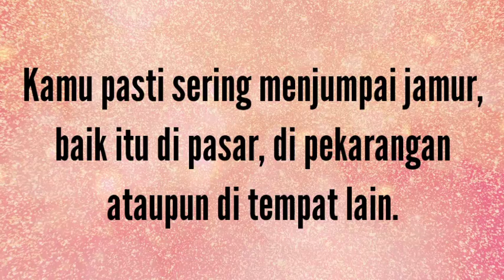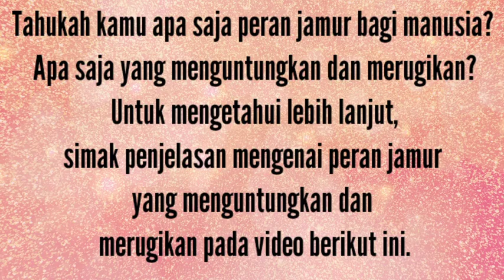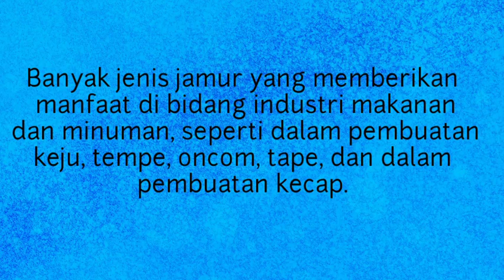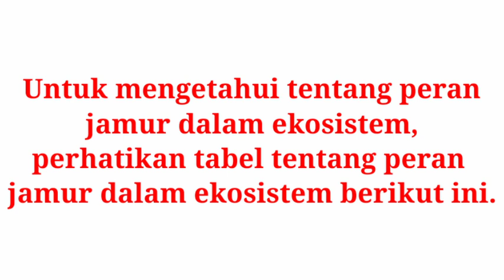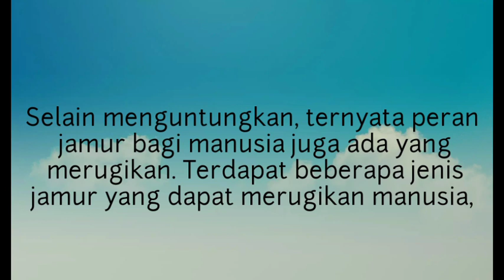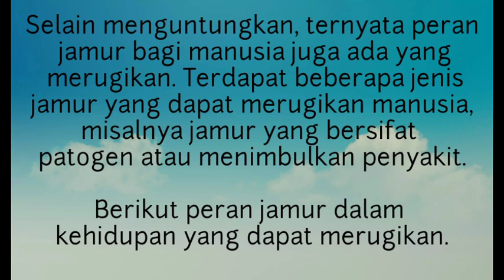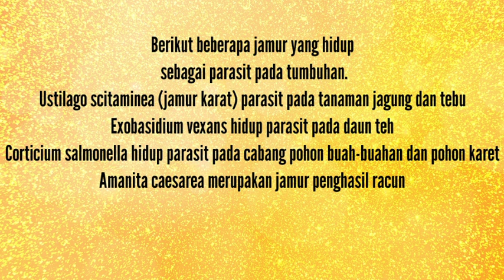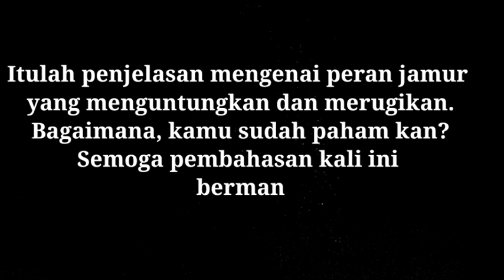Manfaat dan Peranan Jamur Dalam Kehidupan Manusia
Kamu pasti sering menjumpai jamur, baik itu di pasar, di pekarangan ataupun di tempat lain. Jamur tumbuh dan terlihat seperti tumbuhan, namun jamur tidak memiliki akar, batang, dan daun. Sehingga jamur dimasukkan ke dalam Kingdom Fungi.

Bagaimana peran jamur dalam kehidupan? Apakah semua jamur merugikan? Adakah jamur yang menguntungkan? Untuk menjawab pertanyaan-pertanyaan tersebut, simak uraian tentang peran jamur dalam kehidupan berikut ini.